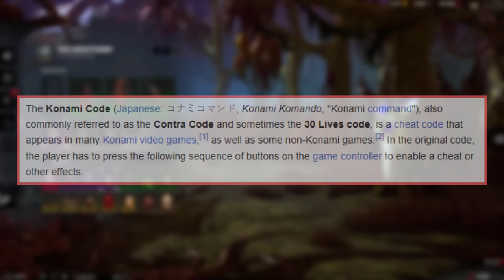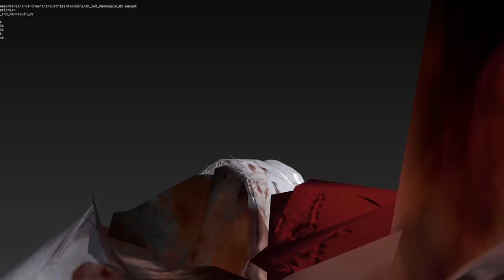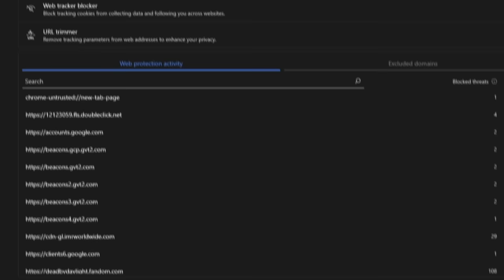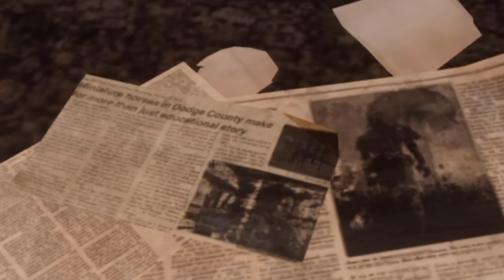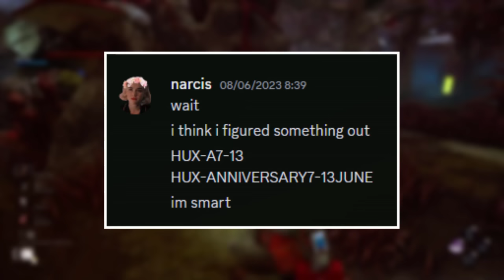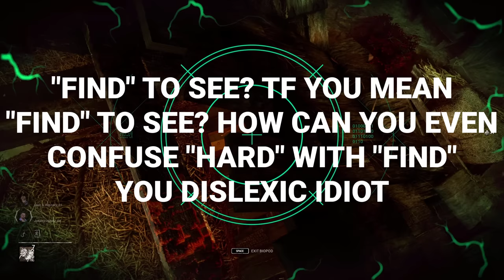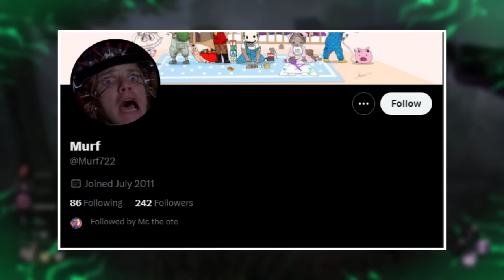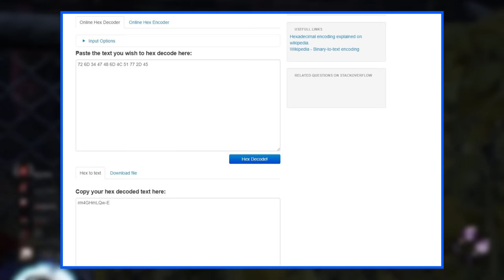All Easter Eggs & Secrets In Dead By Daylight!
🌏 Get NordVPN 2Y plan + 1 months free here ➼ It’s risk-free with Nord’s 30-day money-back guarantee!

Due to the nature of this video, some of the content does not belong to me. Here are all external links:

HUGE THANKS TO TYLER from Discord, who provided me months ago a 8K render of Deathslinger's weapon!

00:00 Konami Code Secret Charm
00:46 Secret Sadako Intro
01:16 Secret Voice Lines
02:39 Skull Merchant Secrets
03:37 Internet in the Fog?
06:33 10/10 Would Recommend!
07:01 Behaviour Times
07:59 The Clown's Easter Egg?
08:37 Hidden Dev Message
09:32 Silent Hill Puzzle
11:18 Singularity Anniversary
11:57 Deathslinger Easter Egg
12:48 Tetraphobia
13:58 Christians don't watch this!
14:36 QR Code Easter Egg
15:12 Silent Hill References
17:12 RPD Easter Egg
18:23 Artist Easter Egg
18:55 Hawkins Secret Room
20:07 Golden Toolboxes (2023)
26:07 Teddy Bears
27:00 Cheese Crates
28:08 Developer Names Easter Egg
30:23 Various References!
31:37 The Biggest Secret in DBD